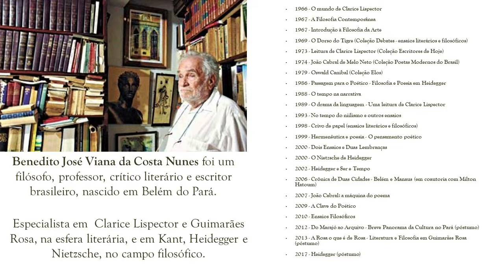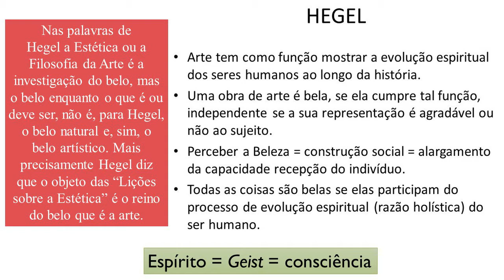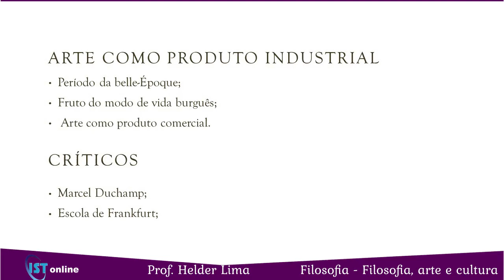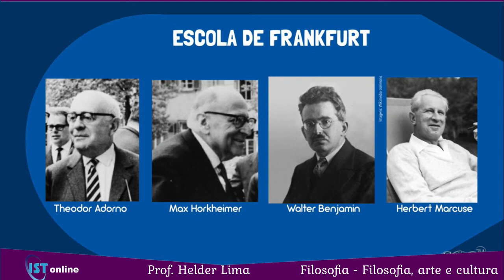24/09 - 1º Ano EM - Filosofia - Filosofia, arte e cultura - Prof. Helder Lima